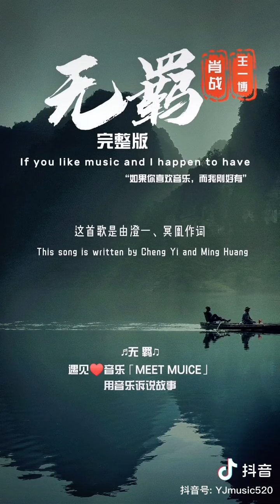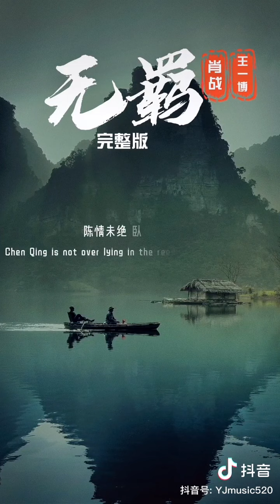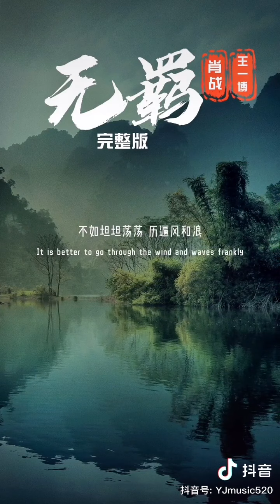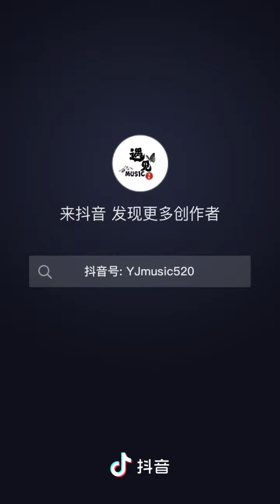Wuji... Eng Sub... WangXian Destiny ❤️💚❤️❤️